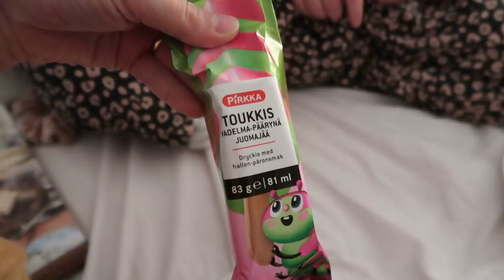Opetellaan syömään itse lusikalla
💛 Kiitos, kun tulit katsomaan tämän vlogin. Rentoa oleskelua, ulkoilua, kortin peluuta, syömään opettelua.. siitä oli meidän perjantai tehty.

Janita K
PL 221
67101 KOKKOLA